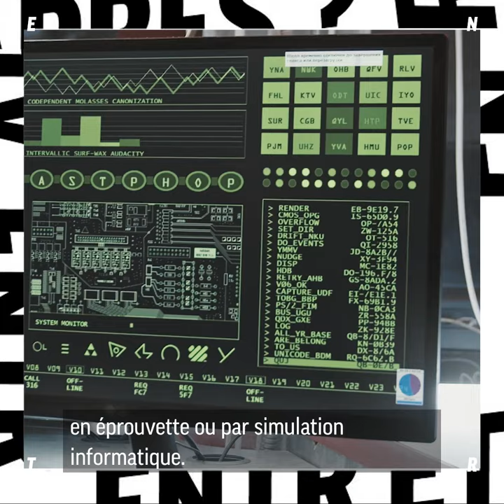L'UE met un stop aux expériences sur les animaux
En Europe, tester des cosmétiques sur des lapins ou des souris c’est interdit. Mais encore trop d’animaux de laboratoire sont utilisés pour la science...

La BonneNouvelle, c’est que les eurodéputés veulent qu’on arrête ces pratiques !

Et pour toi, c'est quoi la bonne nouvelle de la semaine ? Dis-nous en commentaire !

En collaboration avec le magazine « Accents d’Europe » de RFI

ENTR, c’est quoi ? 🇪🇺
C'est la jeunesse qui parle à la jeunesse. C’est un projet européen, avec des rédactions réparties dans 6 pays : la France, l'Allemagne, la Roumanie, la Pologne, l'Irlande et le Portugal.